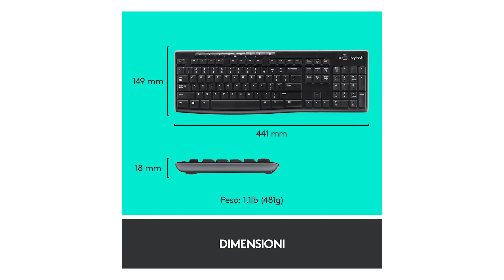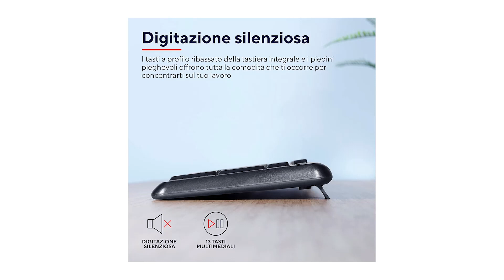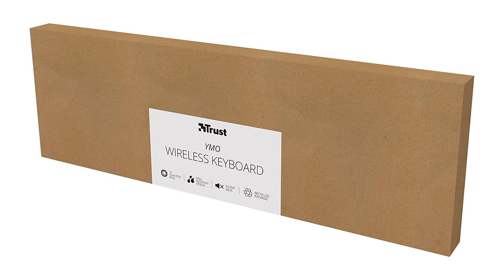Top 3 Tastiere Senza Fili ¦ 2023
Il vincitore della qualità è l' Logitech MK 270.

il ricevitore USB offre una connessione wireless affidabile fino a 10 m, senza interruzioni e ritardi; portalo con te ogni volta che usi il tuo computer.
MK270 combina una digitazione familiare, la libertà del wireless e la lunga durata della batteria; non stupisce che questo sia la combo più venduta al mondo.
la tastiera wireless full-size è dotata di un design resistente al rovesciamento di liquidi, tasti durevoli e robusti piedini di inclinazione con altezza regolabile.
la durata delle batterie di 36 mesi per la tastiera e di 12 mesi per il mouse, insieme agli interruttori on/off ti permetteranno di utilizzare MK270 per mesi senza dover cambiare le batterie.
questa combo dispone di 8 tasti multimediali a scelta rapida per l'accesso immediato a Internet, e-mail, play/pausa e volume, in modo da poter gestire con facilità i tuoi siti preferiti.

L'alternativa è il Trust Ymo Set Tastiera.

Il kit Trust Ymo comprende una tastiera wireless integrale con layout QWERTY in italiano e tastierino numerico e un mouse wireless. Il set è compatibile con Windows, macOS e Chrome OS
Tutto ciò che ti occorre per lavorare su una scrivania ordinata e priva di cavi. La tastiera e il mouse usano entrambi lo stesso ricevitore USB, per la massima comodità.
Una corretta idratazione è fondamentale per lavorare. La tastiera Trust Ymo è resistente ai liquidi, quindi non dovrai preoccuparti per qualche goccia sulla tastiera.
I tasti e i pulsanti silenziosi della tastiera e del mouse ti aiutano a non disturbare gli altri quando lavori. Un'esperienza senza interruzioni per l'utente e per le persone intorno.
Con i 13 tasti funzione e multimediali, sarà facilissimo avviare la calcolatrice o regolare il volume degli altoparlanti.
Il vincitore del premio è l' Trust Ymo Tastiera.

La tastiera wireless integrale Trust Ymo ha un layout QWERTY e tastierino numerico. Il set è compatibile con PC e laptop Windows, MacOS e ChromeOS.
Liberati dai cavi. Questa tastiera ha una portata wireless di 10 metri mettila dove ti è più comodo per lavorare.
Lavora sodo, ma bevi abbondantemente. La tastiera Trust Ymo resiste ai liquidi, quindi non dovrai preoccuparti se un po' di liquido si rovescia sulla tastiera. Versati una bella tazza di caffè e vai avanti.
I tasti silenziosi di questa tastiera ti permettono di non disturbare nessuno con il tuo lavoro. Anche i tasti multimediali e di Office sono silenziosi.
La tastiera Trust Ymo viene fornita in un imballo sostenibile, fatto principalmente in materiale riciclato. È riciclabile al 100% e riduce l'impatto ambientale.